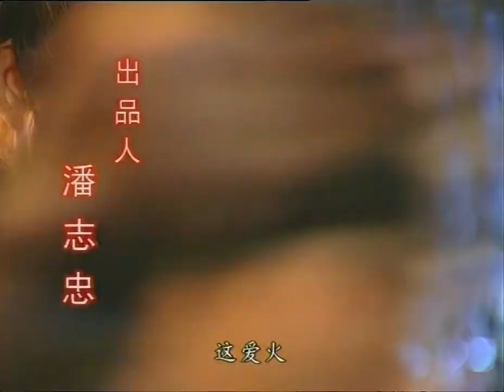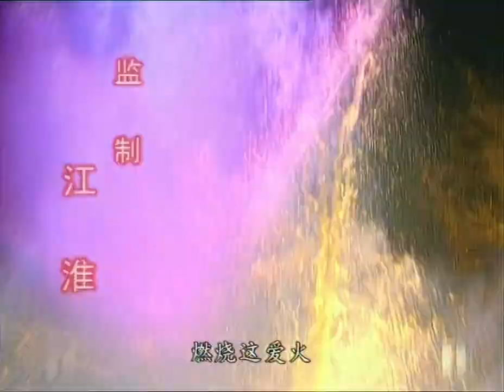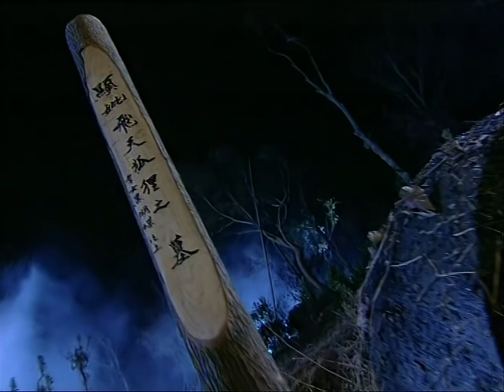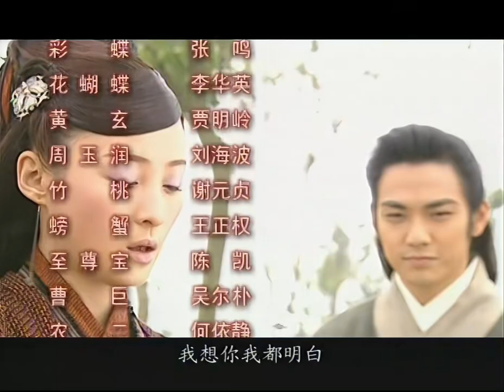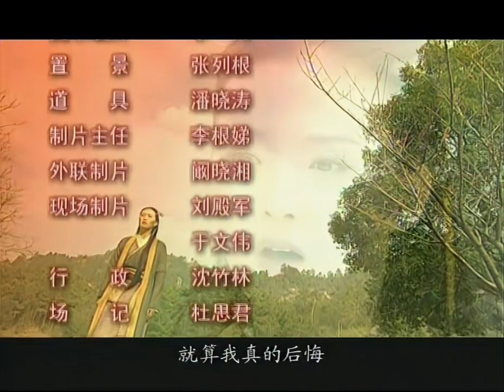四大名捕会京师 06 |超清| 主演：钟汉良、王艳、蒋勤勤、李湘、车仁表、朱泳腾、徐锦江 |武侠片| 该剧讲述北宋徽宗年间 诸葛神侯带领铁手 追命 无情 冷血惩治邪恶 弘扬正义的故事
简介：北宋徽宗年间，镇远大将军凌落石与当朝奸相蔡京相互勾结，狼狈为奸，致使朝纲败坏，国势日衰。身兼武林大联盟副盟主的凌落石，更因觊觎武林盟主宝座，而趁盟主冷悔善过寿时，将其杀害，取而代之，冷悔善幼子冷血侥幸死里逃生，并为太傅诸葛神侯收养于狼窟中长大， 诸葛神侯为对抗武功高强、阴险狠毒的凌落石，除个别传授冷血武功外，亦同时培养另外三位极具资质潜力的血气青年：追命、无情、铁手，分别授与武功，有成后，以分进合击方式，展开连串刺杀凌落石之艰巨任务。诸葛神侯的四位弟子中，大师兄无情，双腿残疾，但足智多谋，善使暗器，平日靠坐轮椅行动；老二铁手，曾为捕头，内力深厚，铁掌无敌，冷酷无情，平日使一手软鞭，鞭法出神入化。与毒女独孤伊人有一段缠绵悱恻的爱情；但是最终发觉心中挚爱是水芙蓉。并且共度一生。老三追命，长于轻功，脚法无双，个性强玩世不恭，好酒贪杯，但越喝越神勇。对水芙蓉最好，把她当亲妹妹一样对待。冷血因受命刺杀凌落石而与凌落石掌上明珠凌小刀结识，几经周折，冷血发觉杀父仇人凌落石，竟是自己亲生父亲，而矛盾于亲仇之间，难以抉择，但最终在无情、铁手、追命的协助下联手铲奸除恶完成任务，皇上论功行赏，御封四人为“神捕”。